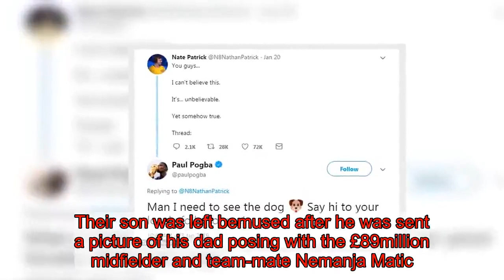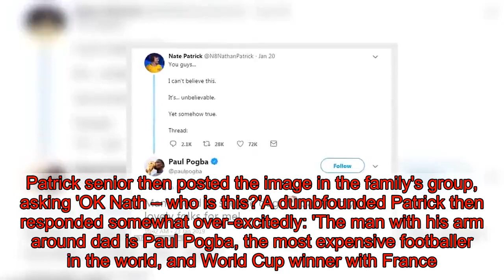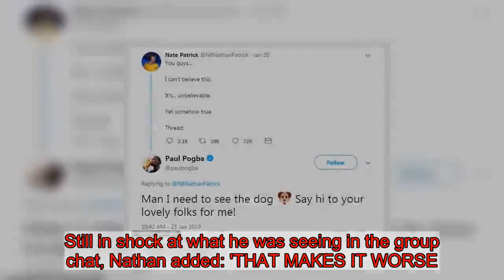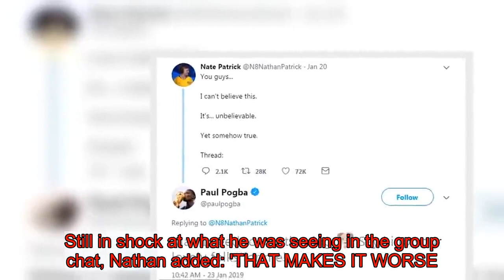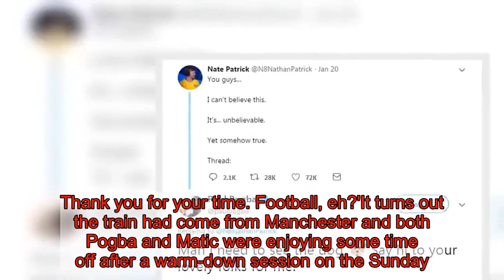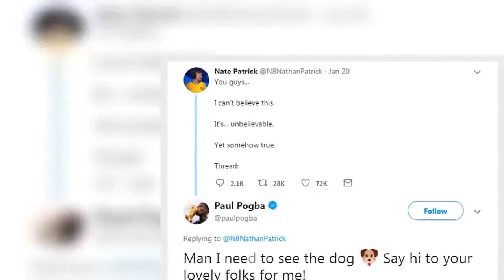Paul Pogba responds to unassuming Australian couple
Paul Pogba has replied to a Twitter user whose story went viral after his parents failed to recognise the Manchester United star during a train journey to London.Their son was left bemused after he was sent a picture of his dad posing with the £89million midfielder and team-mate Nemanja Matic. The parents were ridiculed by their son after they asked who they had met and then quickly turned their attention to posing for pictures with a dog after leaving the train.    His story garnered much attention on Twitter and Pogba has now replied to his tweet by saying: 'Man I need to see the dog… say hi to your lovely folks for me!'  Australian Nate Patrick, an eSports commentator and streamer, received the unlikely image via a family WhatsApp group after his parents met Manchester United's £129m duo on a Virgin train during a trip to England.Nate's father, who takes no interest in football, had complained to Pogba and Matic after the pair's Uno game had become rowdy, and in return was offered a photograph by £290,000-a-week star Pogba.Thinking he meant of him and his wife on the train, he politely accepted and even handed the World Cup winner his phone before politely accepting the footballers' offer to appear with them.Patrick senior then posted the image in the family's group, asking 'OK Nath – who is this?'A dumbfounded Patrick then responded somewhat over-excitedly: 'The man with his arm around dad is Paul Pogba, the most expensive footballer in the world, and World Cup winner with France.'  The couple turned around to make those playing the card game aware that they were causing a disturbance to their journey and they quickly came over to apologise, offering up a photo by way of an apology.The gesture was well received and Patrick's dad handed the fellow passenger, who turned out to be Pogba, his phone so he and his wife could have a photo taken on the train together to remember the moment.Confused, Pogba, wearing a £223 Palm Money Weed Hoodie, admits he was offering a photo with himself and Matic in it and although still unsure who he was exactly, the dad agreed so as to not be deemed impolite to his fellow passengers.  Having threatened to leave the group in outrage that his parents did not know the high-profile pair, his mum jokingly replied that he should be 'proud' of them for getting a photo.Still in shock at what he was seeing in the group chat, Nathan added: 'THAT MAKES IT WORSE. PAUL POGBA MADE YOU TAKE A PHOTO. HE BASICALLY BEGGED YOU FOR IT.'Pogba's decision to travel with 'red crocodile' luggage also caught the attention of the Patrick senior, a fashion choice he described as 'odd'.  PAUL POGBA PROFILE   Weekly wage: £200,000Signed for: £89m Forbes' individual valuation: £22.9m Forbes' 2018 ranking: No 52 Instagram followers: 32.3mTwitter followers:  6.36m  While meeting the World Cup winner and his Serbian team-mate would have been too much for some to process, the parents quickly got over the meeting.The thread ended with the note: 'The